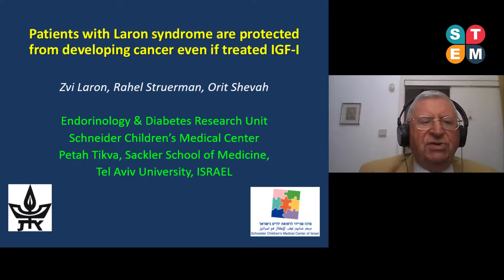Dr. Zvi Laron | Keynote Speech | Online Summit on Pediatrics and Child Care Summit | May 27, 2021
Would you like to Participate in the event ?
Pediatrics and Child Care Summit (PCC) is an international platform for scholars, researchers and practitioners to discuss interdisciplinary research and practices in the fields of Pediatrics and Child Care Summit.

This year, PCC-2022 will take place from April 13-14th, 2022 | Istanbul, Turkey. Prospective authors are invited to submit research abstracts or full papers. Audiences are also welcome to join the conference for research and opinions exchanging.